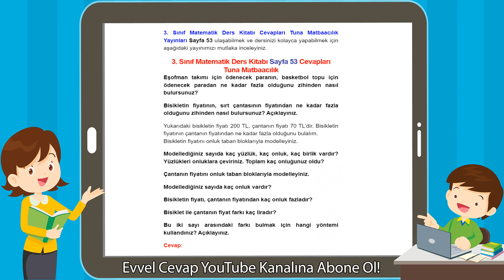3. Sınıf Matematik Ders Kitabı Sayfa 53 Cevapları Tuna Matbaacılık